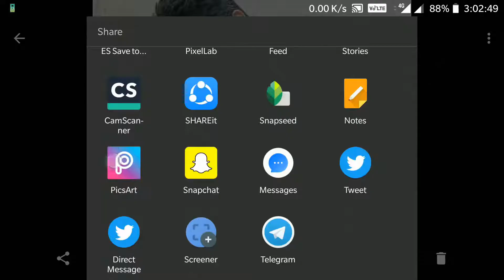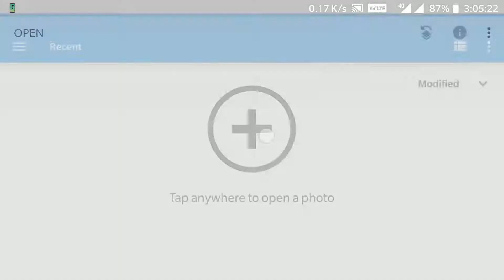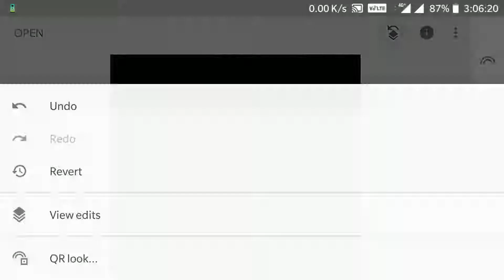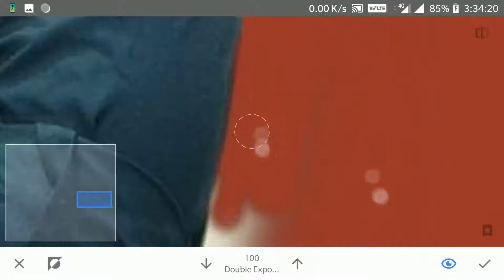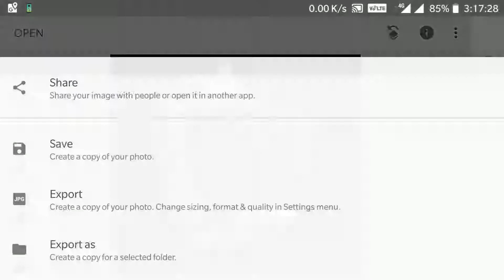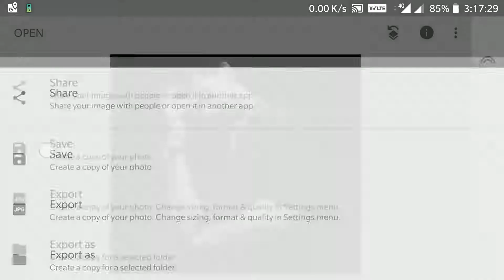Make iPhone Style Black Potrait From Your Phone || RKTV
Today I Will show you how To Make Black&White Potrate From Your Smart Phone..

I believe all content used falls under the remits of Fair Use, but if any content owners would like to dispute this I will not hesitate to immediately remove said content. It is not my intent to in any way infringe on their content ownership. If you happen to find your art or images in the video please let me know and I will be glad to credit you.
RKTV..